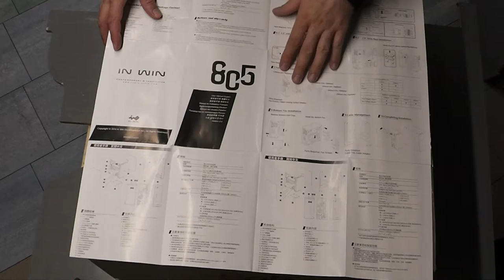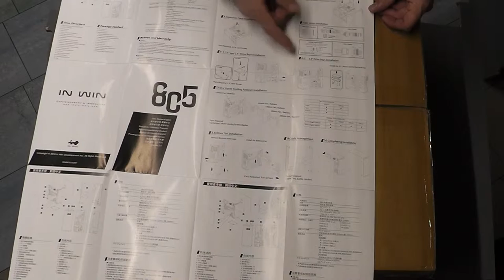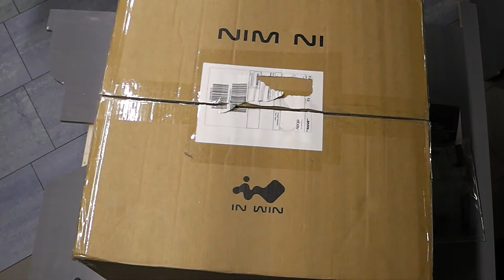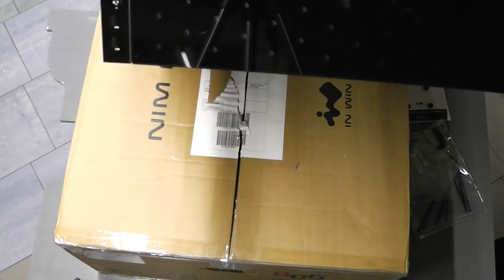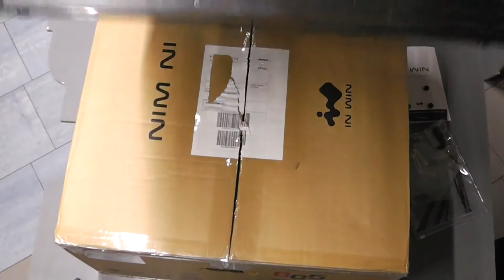IN WIN 805 Design Midi Tower schwarz